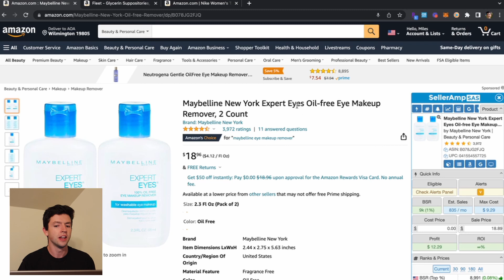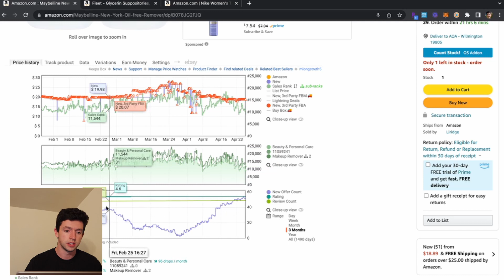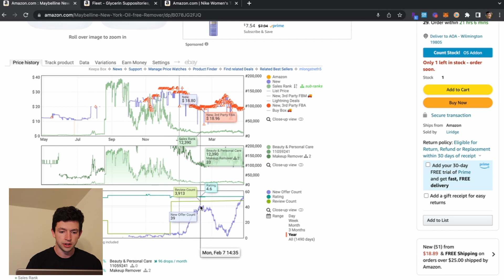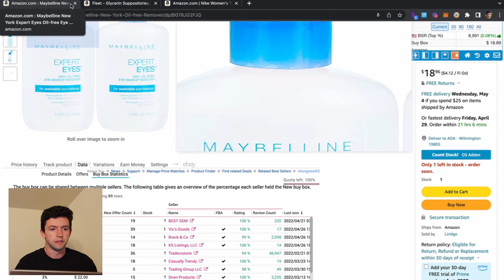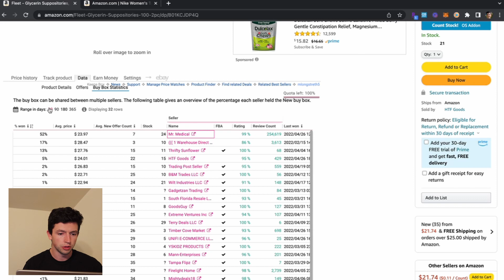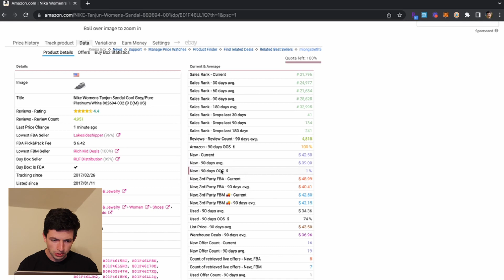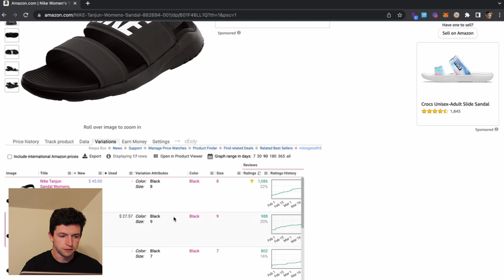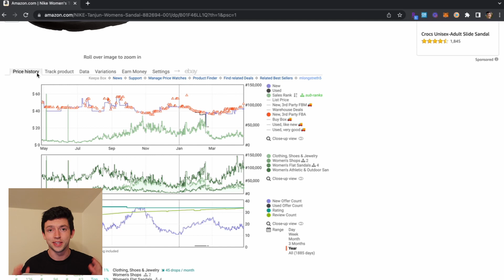The REAL Key To Scaling To Six Figures | Amazon FBA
In this video I break down Keepa charts to showcase how to identify profitable replenish able items to flip on Amazon, the key to really scaling your business.

SellerAmp: Selleramp.com